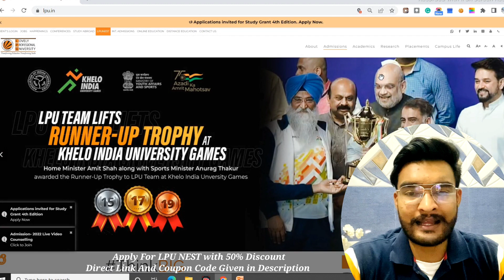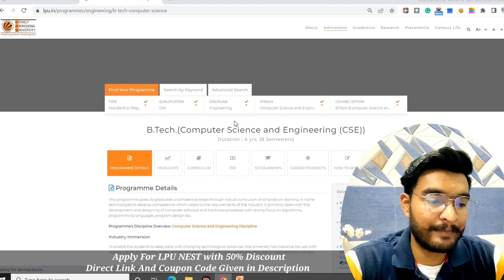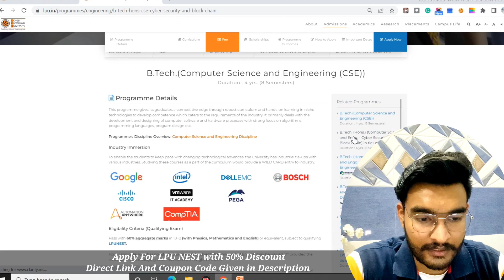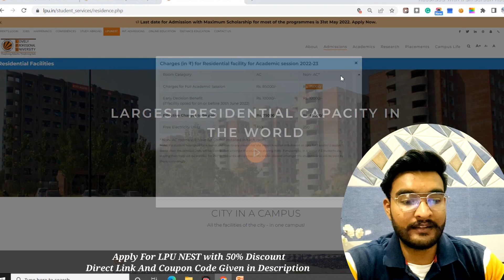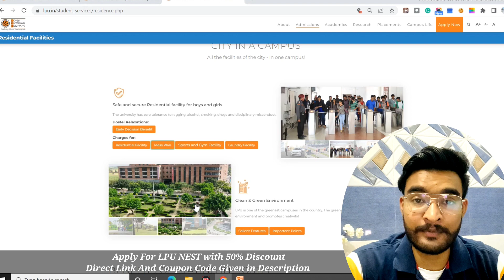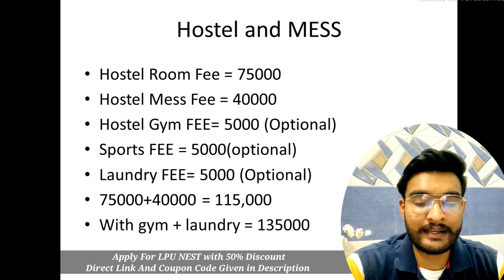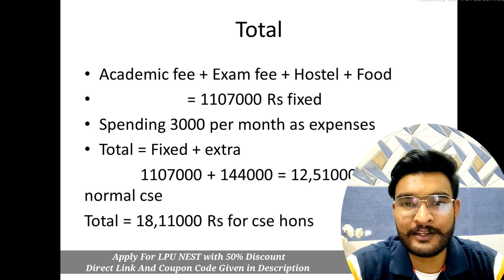Cost of Studying in Lovely Professional University | B.tech | CSE | Academic fee | Hostel Fee | Mess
Apply for LPU Admission - LPUNEST 2022 Now !

Hidden Chargers in LPU | Hidden charges costs upto 50k Extra | FEE | Scholarships | GYM Fee in LPU

In this video, i am talking about the Cost of Studying at Lovely Professional University | B.tech | CSE | Academic fee | Hostel Fee | Mess
I have talked and calculated that what will be the total cost of studying in lpu
in this video, topics are covered b.tech cse fee, placement and mess fee, and all hidden expenses
gym fee of lpu
laundry fee of lpu
sports fee lpu
mess fee lpu so i calculated all the fees and extra expenses in lpu and then told what will be total expenses in lpu
Lovely Professional University | Admission, Courses, Eligibility, Fees | LPU is Famous for?
LPU btech Fees structure & Scholarship criteria
LPU Hostel & Mess Detail 2021 | Lovely Professional University | LPU HOSTELS | LPU MESS
LPU New Hostel prices 2022 | LPU hostel details & fees
What is the fees of B.tech in LPU?
How is B.tech CSE placement at LPU?
Is it easy to get admission in LPU for CSE B.tech?
Which B.tech course is best?
How many seats are there in B.tech CSE in LPU?
LPU Honest Review | Reality Explained 😂 | Placements | Hostel | Campus Life | Scholorships & Fee

Is LPUNEST easy?
What are the fees of LPUNEST?
What is the cutoff for LPUNEST?
Can I get admission in LPU without LPUNEST?
Can I still apply for LPUNEST?
Can I apply for LPUNEST now?
How to Apply for LPU NEST 2019 | Lovely Professional University
How to Prepare and Crack LPU NEST Exam?
What is the LPUNEST syllabus?
Is LPUNEST tough?
Is LPUNEST tough?
What is the cutoff of LPUNEST?
all of these questions about Lovely Professional University LPUNEST I am talking in this video and telling everything in so much details
so must watch this full video